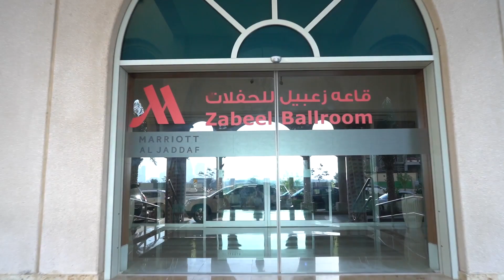Aramanda Runway Dubai 2018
Araoluwa Popoola Men's wear